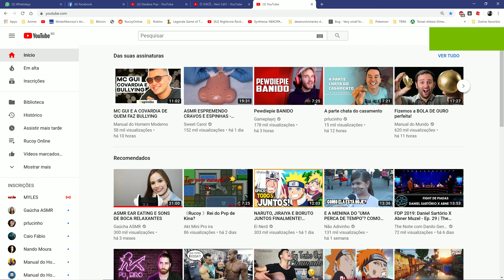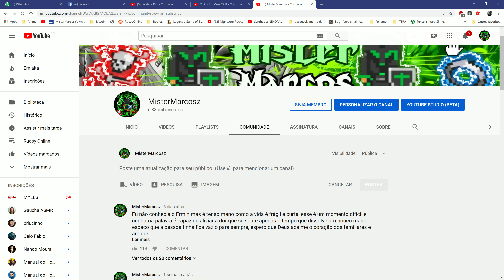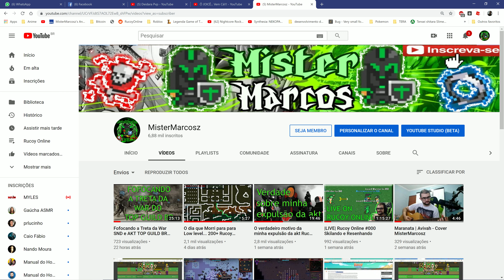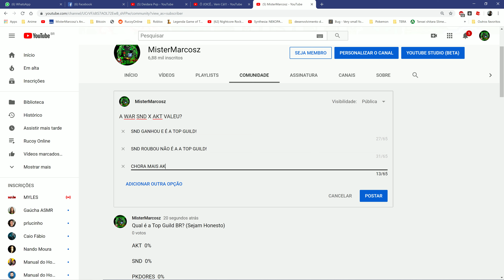Votem honestamente que é a top guild BR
CONFIGURAÇÃO DO PC:

OS: Windows 10
CPU: Intel Core i5-4430 3,0 Ghz ~ 3,5 Ghz
MB: Gigabite Z97 Sli rev 1.0v
GPU: GTX 1080 Ti Founder Edition (EVGA)
RAM: Cosair Vengeance 16GB 1600MHz DDR3
HDD: 1 TB Western Digital & 1 TB Seagate
SSD: 120 GB Kingston
PSU: Cosair 600 w CX600M
CPU Cooler Xigmatek Dark Knight II
Mouse: CM Storm Recon
Mousepad: Razer Golianthus
Keyboard: Multilaser Warrior TC199
Headset: Dazz Rock Python 7.1 com vibração
Gabinete: Raidmax Gamer Viper GX 512WBG
Microfone: Arcano Black - AM Black-1
Webcam: C920 FullHD
Monitor: TV 40" 4K Tela Curva - Samsung
Internet: 40Mb Fibra Optica

PROGRAMAS:

Programa para Jogar:

Nox (Emulador Android) - Rucoy
Steam

Programas de Gravação:

Nvidia ShadowPlay (Live e Gravação)
OBS Studio (Live e Gravação)